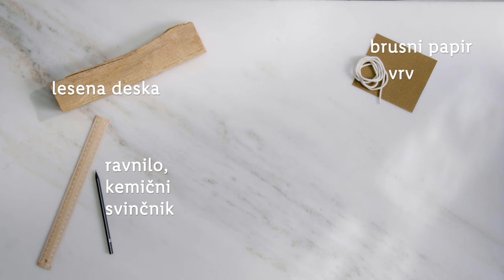Lidlove domislice: Deska s ščipalkami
Želiš svoj dom opremiti z unikatnim in praktičnim kosom dekoracije? 🏠 Odgovor na tvoje vprašanje se skriva v videu. Tale deska za shranjevanje je res unikaten dodatek, pa še sam/a jo lahko izdelaš. 🤩 Zaupaj nam, za kaj jo boš koristil/a. 👇

0:00 Uvod
0:07 Potrebščine
0:14 Izdelava
1:09 Zaključek